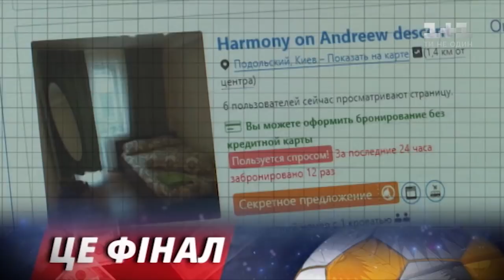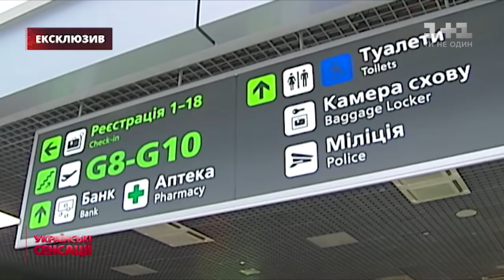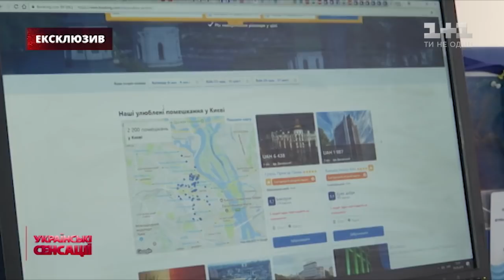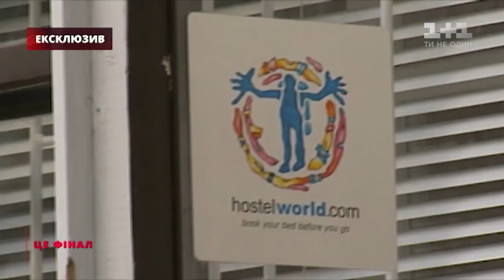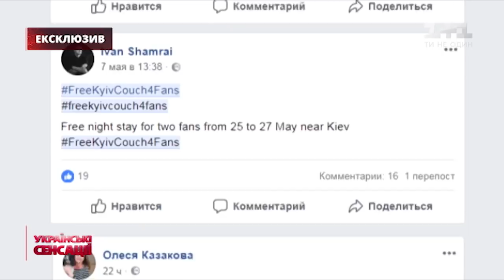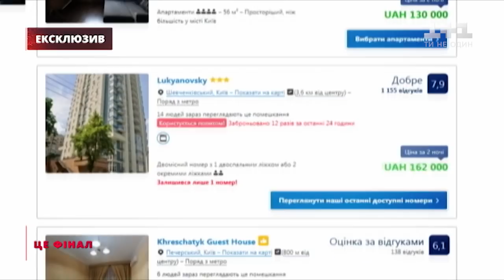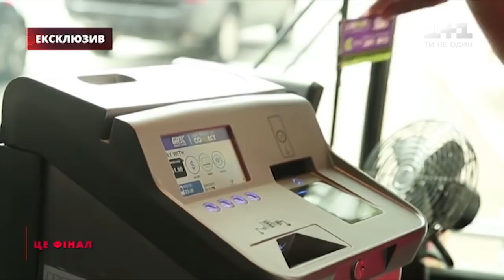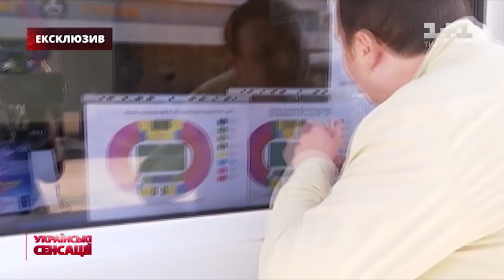Українські сенсації. Це фінал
Ще 2 роки тому ніхто не міг подумати, що фінал футбольної ліги Європи відбудеться у Києві. Часом навіть не зрозуміло, хто чекає 26-го травня більше: футболісти чи політики? Влада виділяє шалені гроші на підготовку до футбольного матчу. І все б нічого, якби українців не запевняли: фінал УЄФА не зачепить платників податків. Наші журналісти перевірили, на що йдуть гроші насправді. Дивіться "Українські сенсації" за 12 травня онлайн на 1+1.